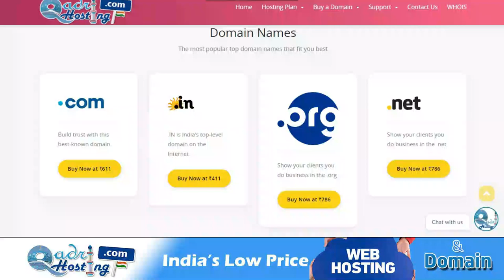Plumber Mirza Exposed | Mirza Engineer Ka Ahle Sunnat Ke Ulmana Par Jhoot | Kya Haj Mansookh Ho Gaya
(NEWS & Update) 📰 📅⏰
Upcoming Videos & Live Timing
Sikander Warsi about engineer mirza ka jhuth
SMS Warsi about Barelvy Ulama par jhuth
Plumber Mirza Exposed
Mirza Engineer Ka Ahle Sunnat Ke Ulmana Par Jhoot
Kya Haj Mansookh Ho Gaya
mirza plumber exposed
kya sunni ulama ne hajj mana kar diya
kya ab hajj nahi hoga
engineer mirza ki batil daleel
engineer ali mirza ki haqeeqat
mirza plumber ka logo ko dhoka
इंजीनियर मिर्ज़ा का झूठ
क्या हज मन्सूख़ हो गया
انجینئر مرزا کا جھوٹ
کیا حج منسوخ ہو گیا